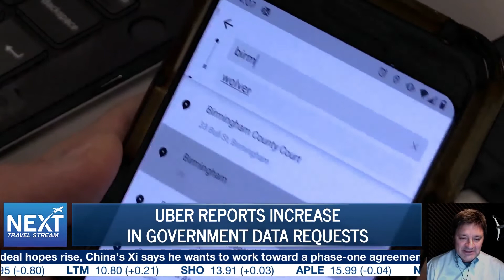Uber Reports Increase in Gov't Data Requests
Uber is reporting a sharp increase in government demand for user data. US and Canadian authorities requested data on over 23,000 riders.